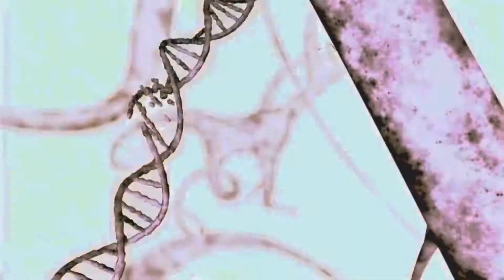Spiderman "The Original Trilogy" Tribute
This trilogy tribute of the Sam Raimi Spiderman took place between the years 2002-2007. To me this is what the new films lacked, talent & a story arc for all main characters.

This video is NOT FOR PROFIT & is a fan inspired tribute which is a re-cut of the original trilogy tribute found by Physco Valenti along with new clips & music is "Angel" by Theory of a Deadman